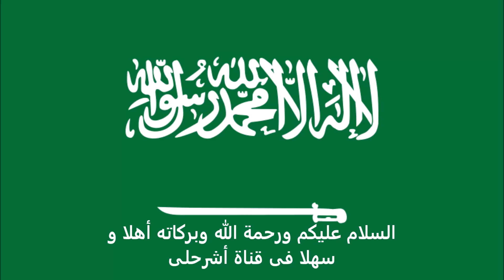الاوراق المطلوبة للتقديم على تأشيرة قطر للسعوديين